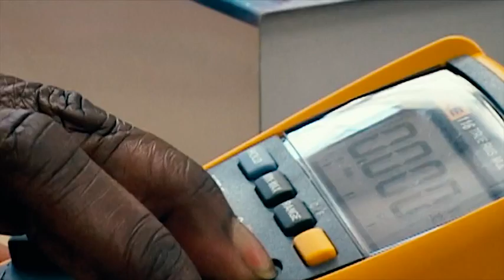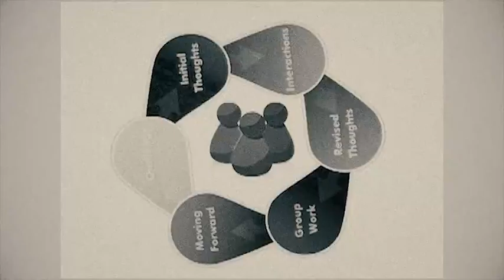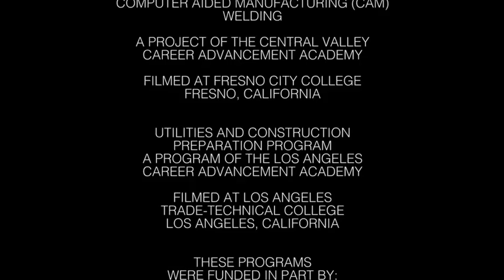CAA OVERVIEW v2 2016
Overview of the Career Advancement Academies (CAAs) Initiative.
Includes student perspectives on the CAAs. The CAAs are community college programs that focus on young adults who face academic and personal barriers to postsecondary education and employment. Funded by the California Community Colleges Chancellor's Office, CAAs increase foundational  skills in reading, writing, and math, and help students advance along  pathways leading to high demand careers and  further higher education opportunities.